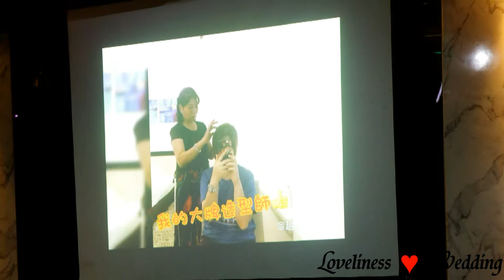樹棠&嘉鈴 單宴客 平面攝影 相片MV